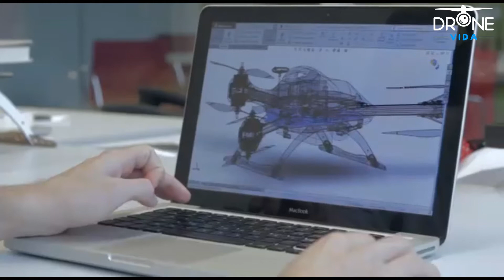Giro da semana pelo WhatsApp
╟► Carrinho monster truck

╟►Canais parceiros onde vão acontecer as promoções.

╟►Xiaomi FIMI X8 SE 2020 8KM FPV With 3-axis Gimbal 4K Camera HDR Video GPS 35mins